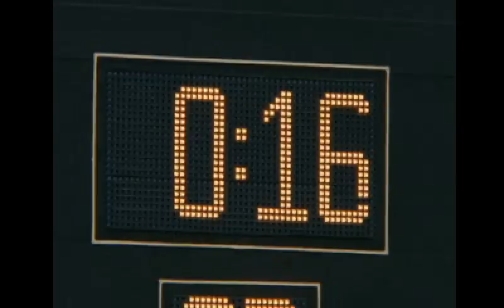Let's Play PSX: NFL GameDay 2001